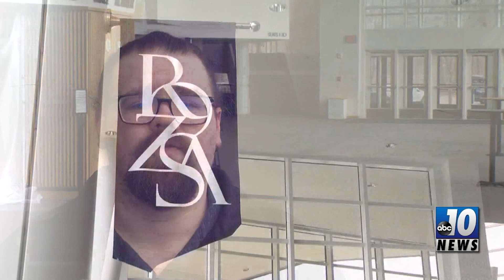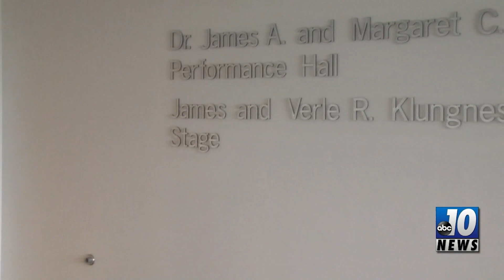Mosaic for Earth coming to Michigan Tech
This weekend a special show will travel to the Keweenaw Peninsula, just in time for spring.